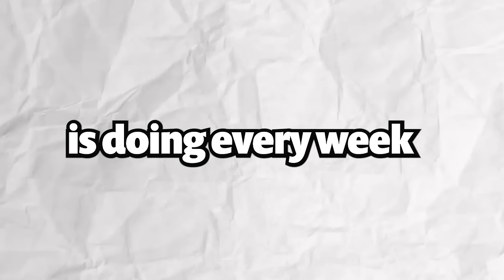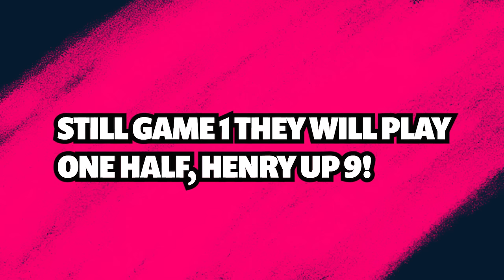ME AND DUBBY PLAYED FOR THE KING OF THE LOUNGE TITLE